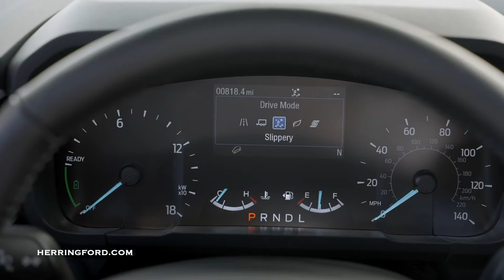2022 Maverick in 3 minutes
The all new 2022 Ford Maverick!